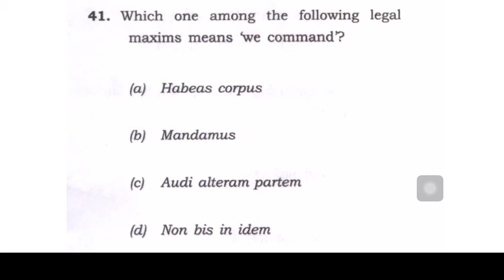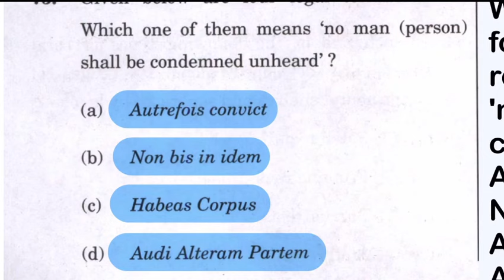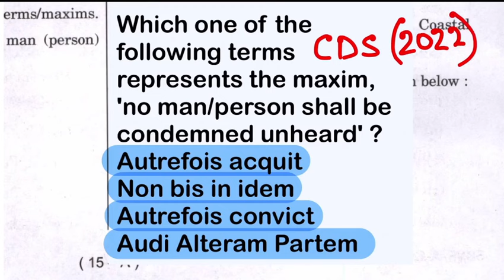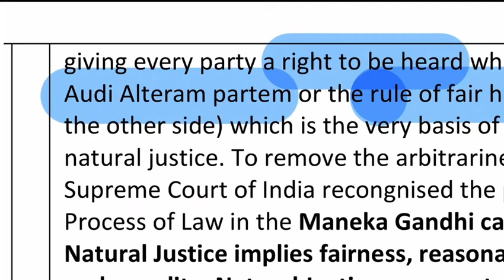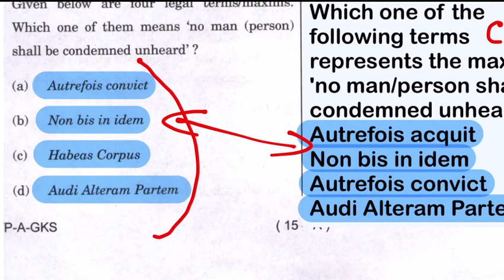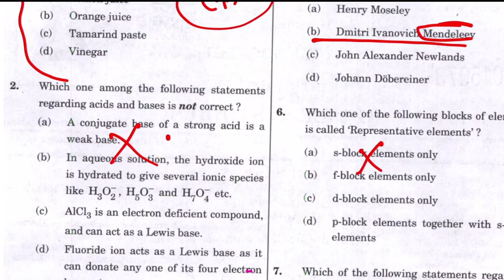UPSC Examiner giving *HINTS* in UPSC CISF Prelims 2024